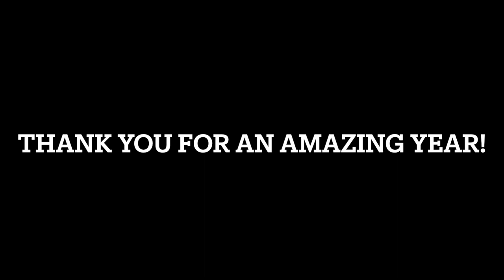2023 Recap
Welcome Trailblazers! 2023 Has been an amazing year and we thank everyone for the overwhelming support. We are so excited for 2024!